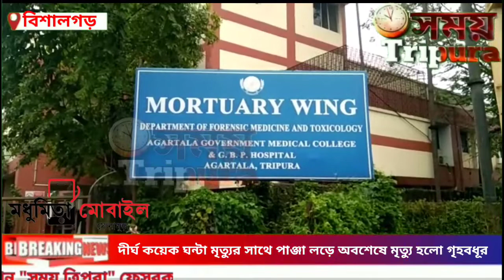দীর্ঘ কয়েক ঘন্টা মৃত্যুর সাথে পাঞ্জা লড়ে অবশেষে মৃত্যু হলো গৃহবধূর